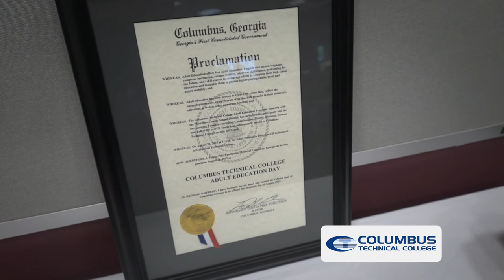Adult Education Grand Opening Ceremony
The grand opening of the Adult Education Division of Columbus Technical College, August 20th, 2015.